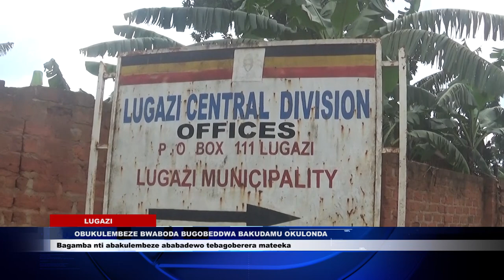OBUKULEMBEZE BWABODA BUGOBEDWA E LUGAZI